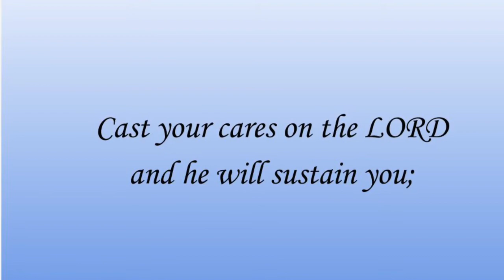Scripture To Song: Psalm 55:22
Cast Your Cares - Please note that the scripture reference is incorrect in the slide show. It should be Psalm 55:22 and not 55:2. So sorry about that!

Arranged and sung by Michelle Supratman under the guidance of the Holy Spirit :)